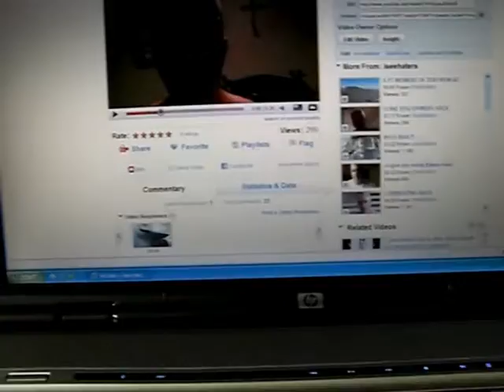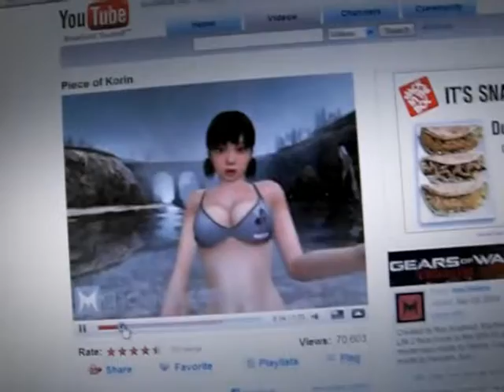why o why cant i comment lol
jesus yt fix this dam thing